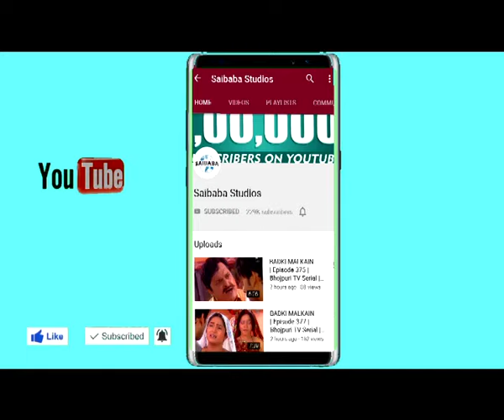PANDVANI | Draupadi Swayamvar | Mahabharata Stories | Chetan Dewangan | FOLKBOX | Saibaba Studios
Presenting to you a unique musical concept showcasing our multi-cultured nation coming together on one platform with voices from all regions of India. FOLKBOX India from the Roots.